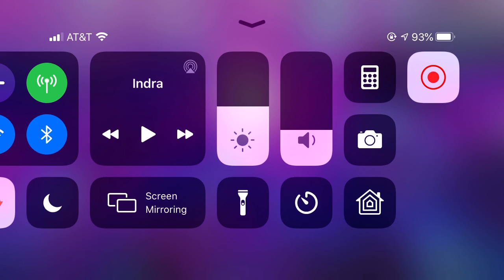FGO PLAY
Nothing special